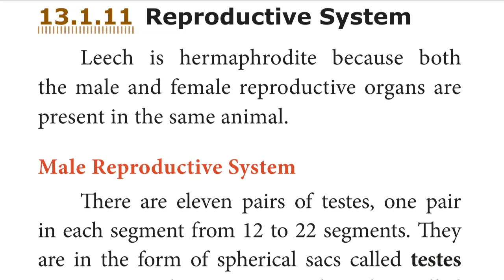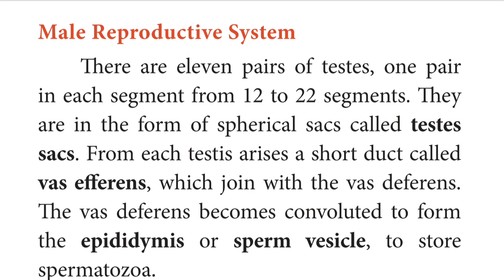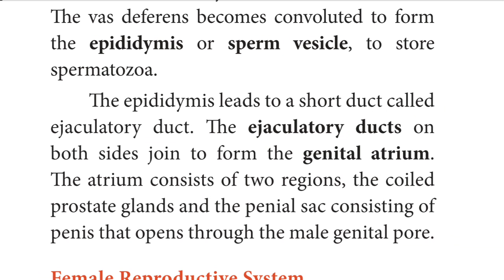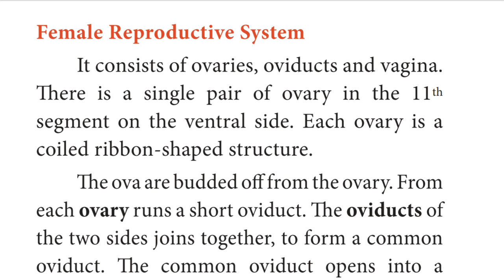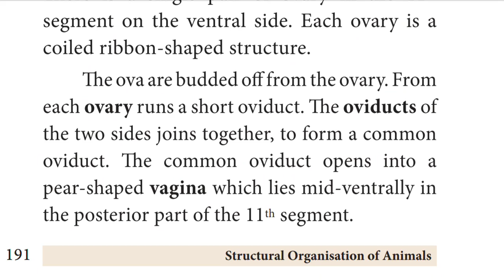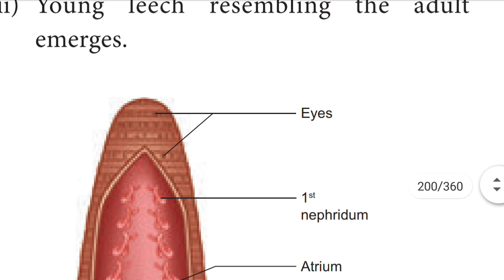10 - Science - Unit 13 - Structural Organisation of Animals \\ Reproductive System of Leech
10th - Science - || Unit 13 || Reproductive System of Leech in tamil